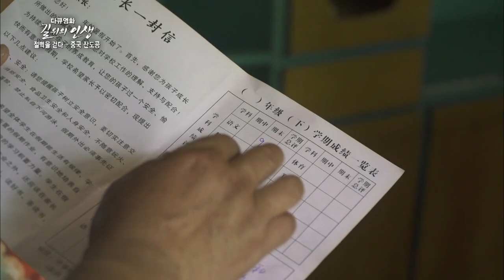Chinese Plank Road Workers Risk Their Lives Every Day, Working on Cliffs w/Just a Rope for Safety!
(ENG SUB) Chinese Plank Road Workers Risk Their Lives Every Day, Working on Cliffs w/Just a Rope for Safety!

Plank roads are made about 5 feet wide, along steep cliffs which normally people cannot approach easily.
Near the end of the 90s in China, it started being made for tourism reasons, focusing on the nice scenery in the rough mountainous regions.
The workers are in charge of making these roads.
The east part of Chongqing, China, is a mountainous area.
In this region that has many rocky mountains, the plank roads started being made in March of 2016.

The work takes place in the steep cliffs 1,640 feet above the ground.
The workers have to carry steel rods, cement, and all the heavy materials.
All they have for support are narrow wooden planks that are 7.8 inches wide. The view seen in between them is horrifying.
All they have for safety gear at the site are ropes and plastic safety helmets.
Sometimes, they drill holes with a single rope supporting their bodies.
Shadou Chen(54) stands on the dangerous planks yet again today
as he assists the task leader do the foundation work.

Here, about 15 workers are separated from their families who live over 600 miles away in Jiangxi, east of China.
They sleep and eat at a temporary dorm located half a mile away from the work site.
To visit their home, they would have to take a 10-hour train ride and spend a week's worth of earnings for transportation fees.

Normally, they visit home during big holidays like the Chinese New Year.
The longest time they spend with their family is around 2 months at max per year.
Shadou Chen(54) is on the lucky side.
That's because his wife is with him at the site, working as a chef to make food for the workers.
Even if she's busy with kitchen work, she washes her husband's work clothes.
Shadou Chen(54) also helps her out in the kitchen for every meal.
However, his wife needs to return home soon. It's to take care of their eldest daughter who just gave birth.
Shadou Chen(54) wants to go home with his wife very badly, but he cannot skip out on work.
It's hard paying their daughter's college tuition fees, and there's still debt left to pay.
Once his wife leaves, he needs to endure living by himself.

This year especially has a lot of rainfall.
If the ground is not dry and the wooden planks along the cliffs aren't dry,
they cannot work even if it doesn't rain.
At those times, the workers are more worried and longing for their families back home.
Making the plank road is dangerous and tiring, but it's certainly better than doing nothing.
The road needs to be complete for them to spend at least a bit of time with their families.

Hoping that the day will come quickly, the workers climb up the cliff yet again today.